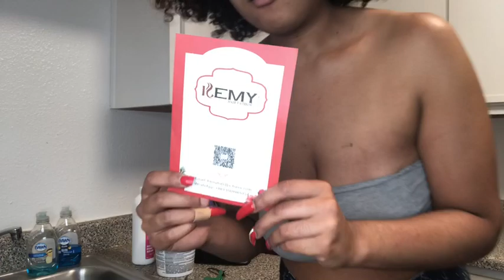Bleaching Knots on Frontal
✨The Products used in this video :

✨Powdered Bleach :
Clairol Professional Bw2 Lightener, 8 oz.

✨Developer V 40 :
L'Oreal Oreor Creme 40 Volume Developer, 16 Ounce

✨ISOPLUS (stops bleaching process) :

Isoplus Neutralizing Shampoo and Conditioner, 8 fl oz

✨Shimmer Lights Shampoo (Toner) :

Clairol Shimmer Lights Original Shampoo Blonde and Silver 8 oz.

✨Forever21 for the mixing bowl Kit :

$3.90

✨Duck Clips:

Walmart